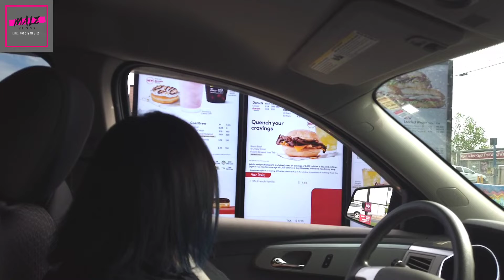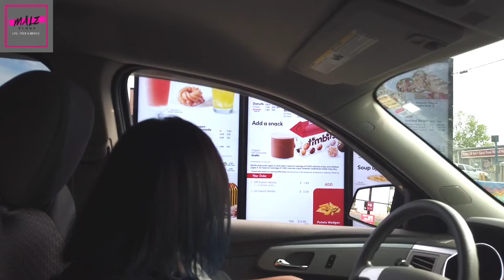My part time job 🇨🇦 | Regina | Saskatchewan | 35yrs+ | How to find a job | Love or Hate?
My part time job 🇨🇦 | Regina | Saskatchewan | 35yrs+ | How to find a job |

This is my part time job in Regina, Saskatchewan.